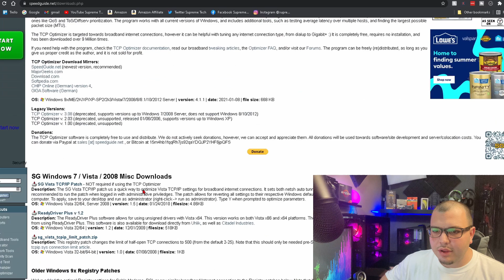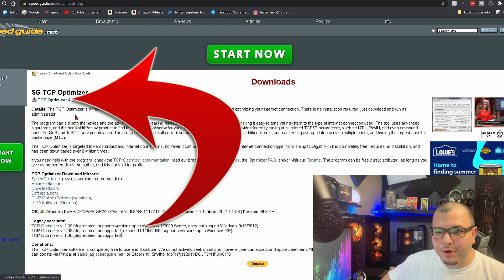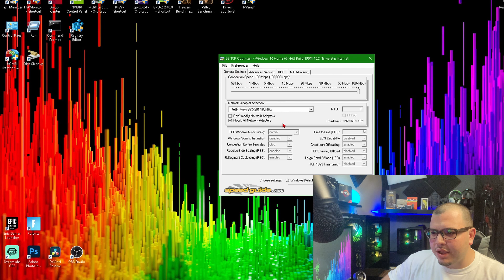Boost Your Internet Speed with TCP Optimizer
TCP Optimizer can Optimize your internet connection so that you get fast speeds.

⚡️(This channel's content is meant for audiences over 13 years old.)